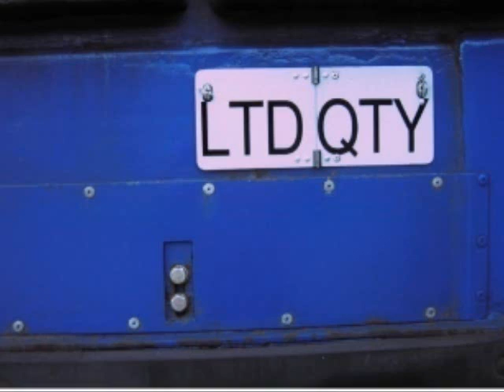Kennzeichnung "LTD QTY"